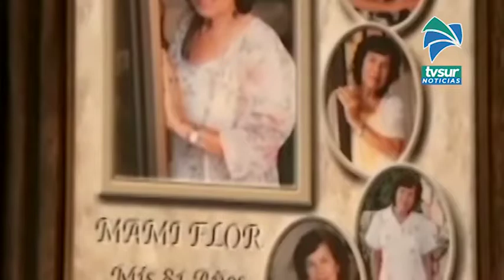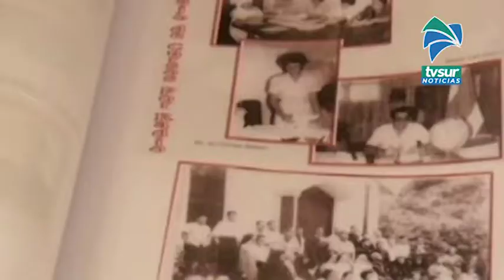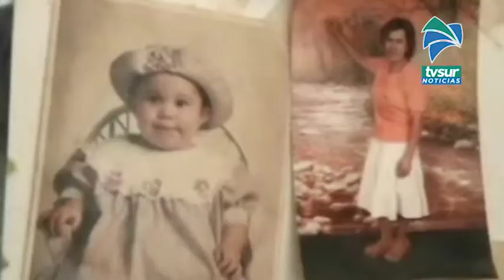Este lunes 6 de julio recordaremos el relato de Doña Flor Méndez en Tras las Huellas de la Historia